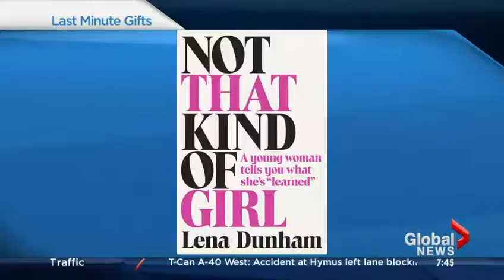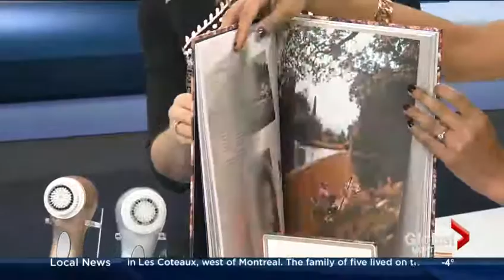Last minute Christmas shopping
Big details on shopping For women Especially

Clindoeil.ca editor-in-chief Sophie Montminy gives us her best tips for those last minute gift ideas.